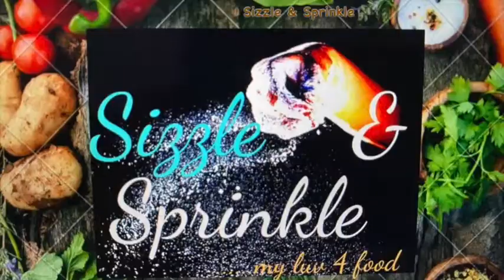Eggless Banana Cake-No Maida-No Egg....Teatime cake.Sizzle & Sprinkle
This whole wheat cake  is very healthy and can be made with easily available ingredients.

Tips:
1. If your batter becomes very thick add little yogurt or if its too runny add some flour.
2. You can even make cupcakes from this batter or make a smaller cake using half of each ingredients.
3.Use ripe or overripe bananas.